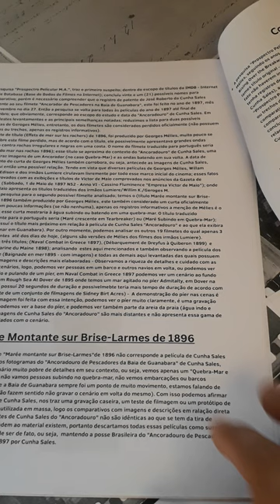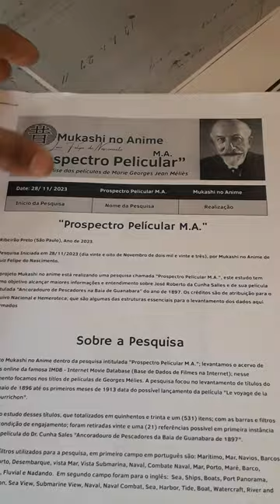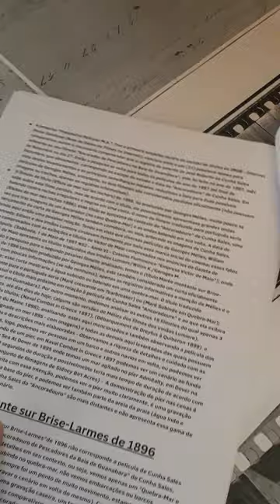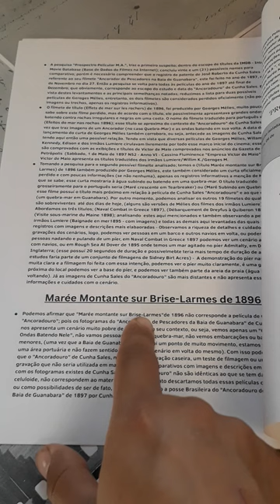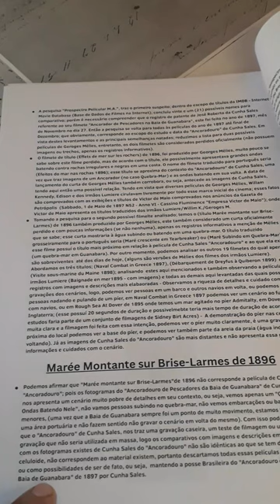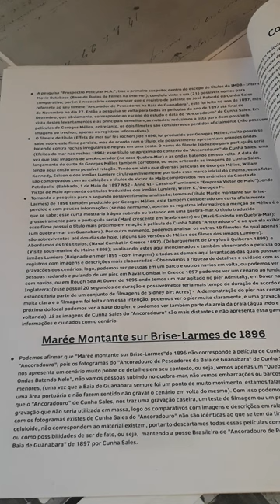Ancoradoura de Pescadores A Pesquisa 5